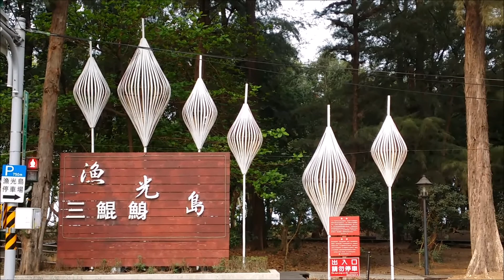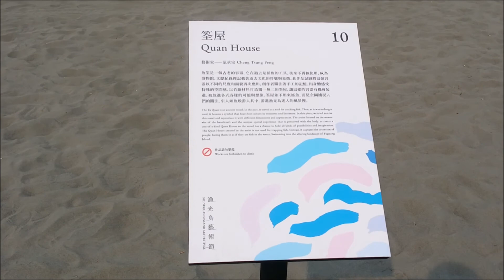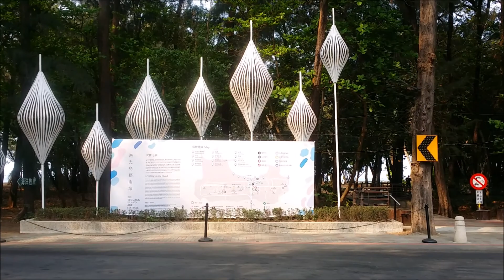2021 03 30台南 安平 漁光島藝術節 安棲之嶼 療癒心靈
2021 漁光島藝術節 安棲之嶼 療癒心靈
展期 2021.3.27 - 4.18 (台南 安平 漁光島)
今年邀請12組藝術家、團隊，為漁光島創作12件作品
(交通、地圖懶人包總整理 12+1件作品介紹)